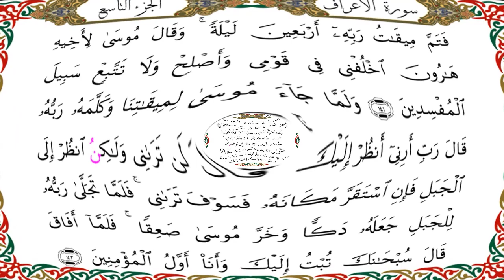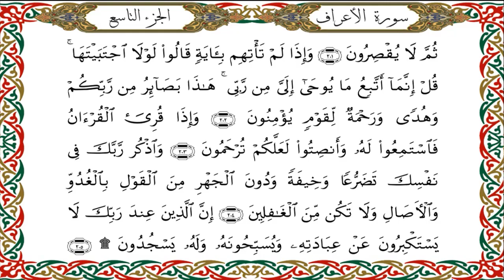سورة الأعراف برواية هشام عن ابن عامر-القارئ نبيل حتيم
سورة الأعراف  برواية هشام عن ابن عامرالشامي-القارئ نبيل حتيم